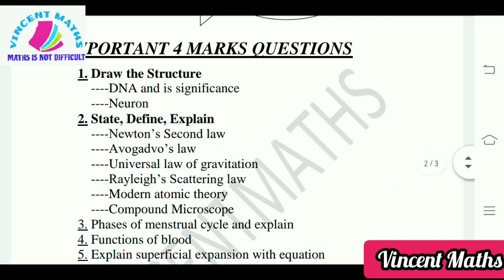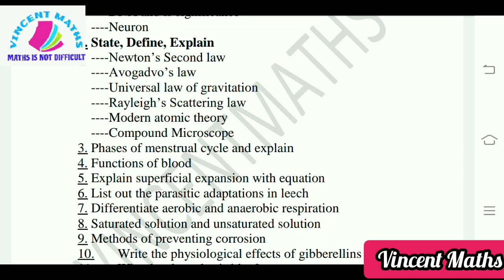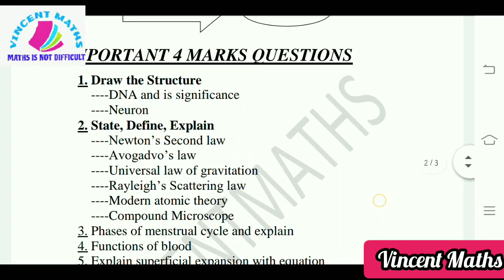10th Science important Questions | 10th Science Important 4 marks Questions | Vincent Maths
.pdf link.